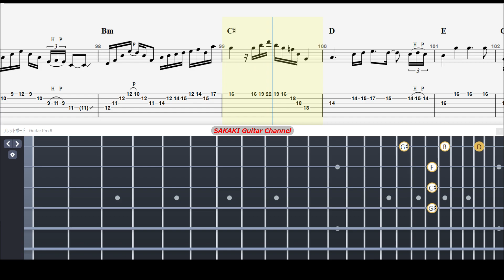【TABS】Vinnie Moore - In Control | Lead 2